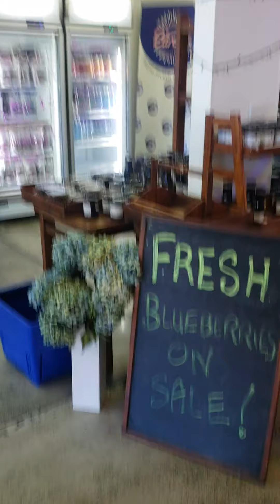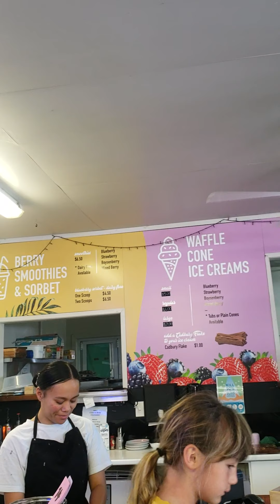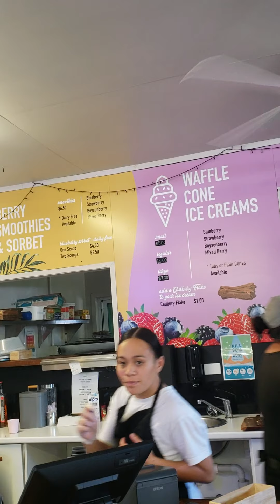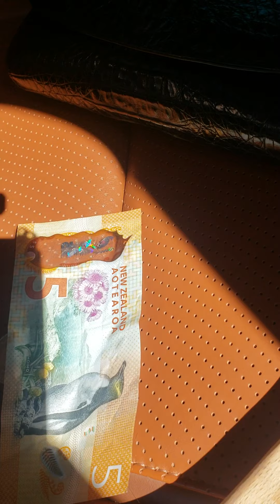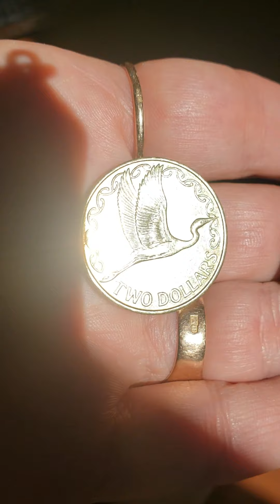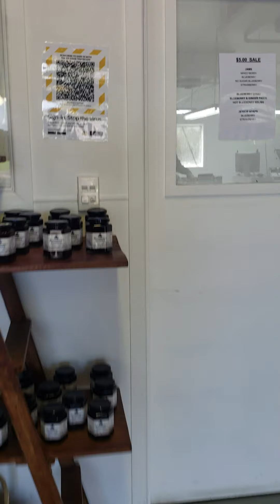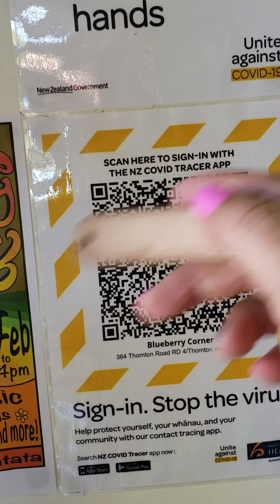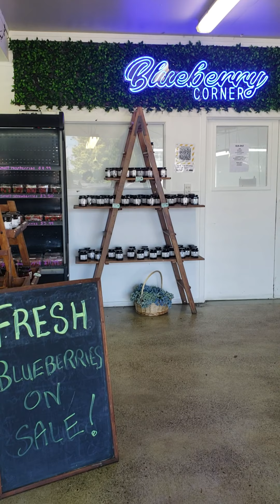Новая Зеландия. Ягодная ферма- голубика